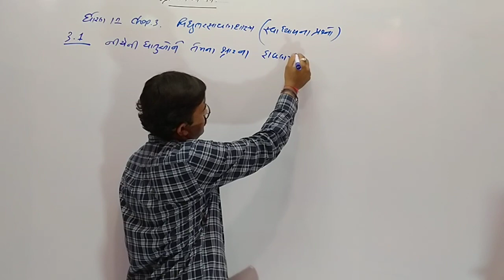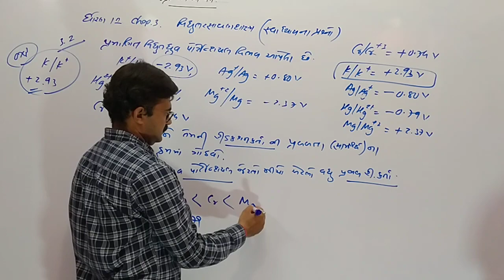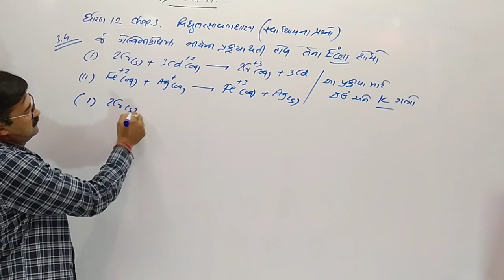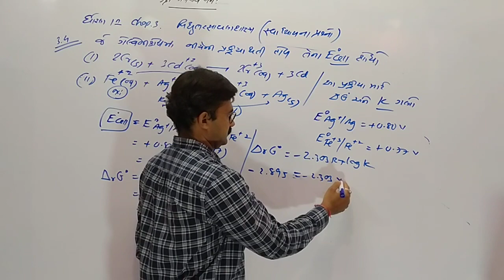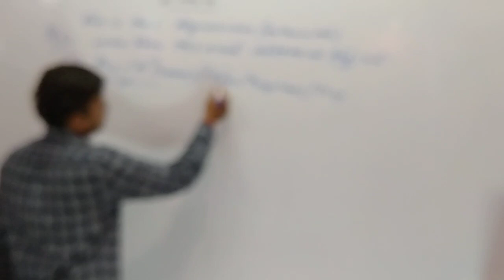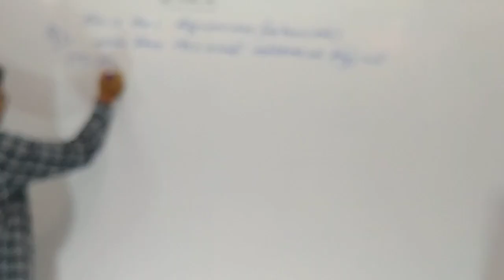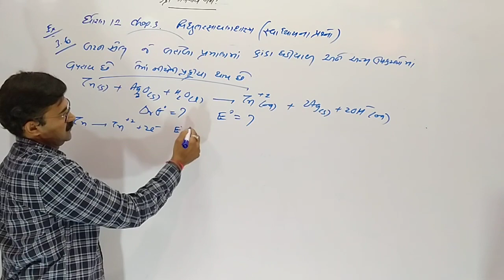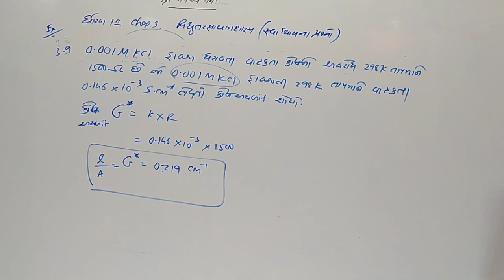Electrochemistry G.M lac 14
Standard 12 chemistry chapter 3 electrochemistry in gujarati medium soved qestions of the exercise